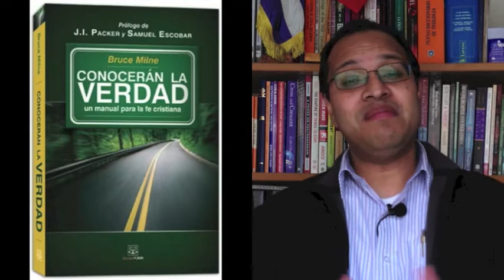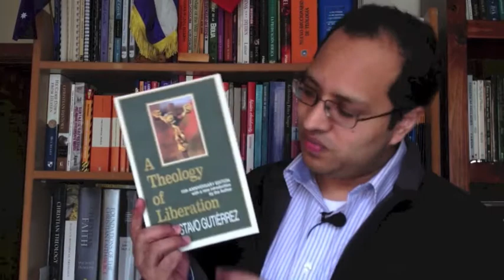Proyectos para el futuro proximo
Algunas sugerencias de lo que pienso hacer en los proximos meses.